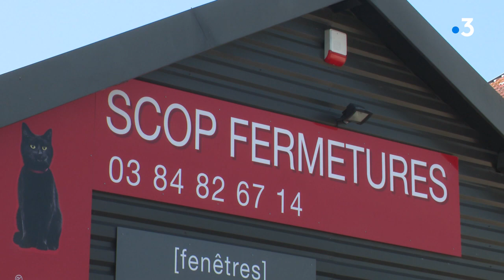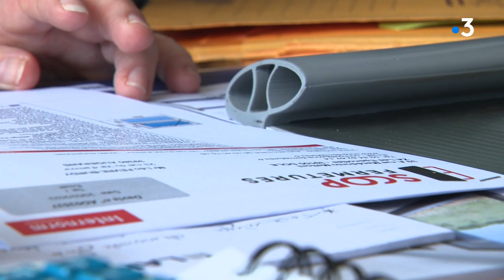Dole : Scop Fermetures, 10 ans de coopération et de solidarité pour les 6 salariés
c'est une histoire qui force l'admiration : il y a 10 ans, suite à la liquidation de leur entreprise, 6 salariés jurassiens décident de créer une SCOP société coopérative et participative pour la reprendre et conserver ainsi leur emploi. Spécialisée dans les stores, fenêtres et autres portails, SCOP fermetures est aujourd'hui une entreprise pérenne au carnet de commandes rempli
Olivier Lefils, Technicien poseur, Rachel Mairot, Secrétaire comptable et Aymeric Davi Commercial et gérant, 3 des 6 associés témoignent du chemin parcouru
reportage Aline Bilinski et Pauline Gardet